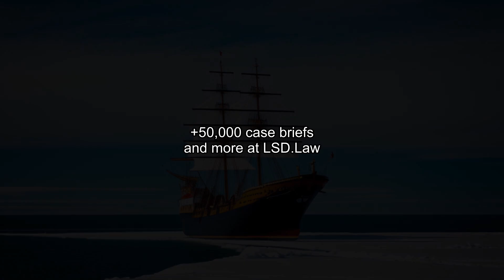In re Halliburton Co. (2002) Overview | LSData Case Brief Video Summary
James Myers claimed he was demoted from his job due to race and age discrimination. His employer, Halliburton, had a program that required employees to use arbitration to resolve any disputes, but Myers filed a lawsuit instead. The court is deciding whether the arbitration clause is valid under federal and state law. Myers argued that the arbitration provision was unconscionable and that the employer's promises were illusory. The court examined the validity of the arbitration provision under procedural and substantive unconscionability.

In re Halliburton Co. (2002)
Supreme Court of Texas
80 S.W.3d 566